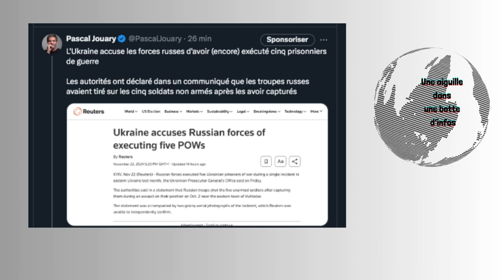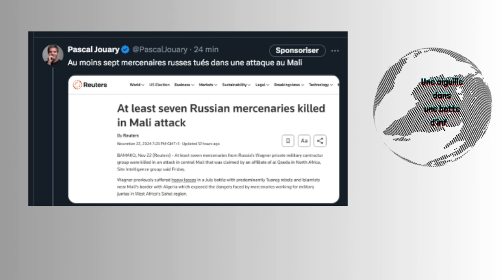La Russie menace de frapper la Pologne/Espionnage russe en Bulgarie/Mercenaires russes morts au Mali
-La nouvelle base militaire américaine en Pologne est une « cible prioritaire », prévient la Russie.

-Trump envisage de nommer Richard Grenell, son ancien chef des services de renseignement, comme envoyé spécial pour le conflit entre la Russie et l’Ukraine. En juillet, il avait plaidé pour la création de « zones autonomes » comme moyen de régler le conflit.

-La menace d'une guerre mondiale est « sérieuse et réelle », prévient Tusk, le 1er ministre polonais.

-Le chef de l'armée britannique : « Nous sommes prêts à combattre Poutine en Europe de l'Est ».

-L'Ukraine accuse les forces russes d'avoir (encore) exécuté cinq prisonniers de guerre. Les autorités ont déclaré dans un communiqué que les troupes russes avaient tiré sur les cinq soldats non armés après les avoir capturés.

-Le consulat russe en Bulgarie fermé pour espionnage opéré depuis le bureau du parti socialiste.

-Au moins sept mercenaires russes ont été tués dans une attaque au Mali.

-Des photos révèlent l'accord « pétrole contre troupes » conclu entre la Russie et la Corée du Nord.